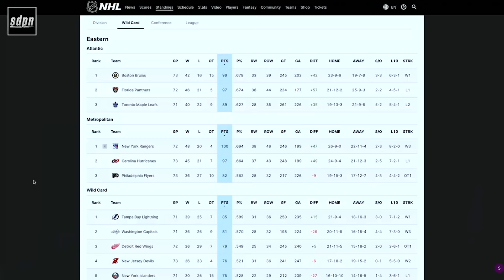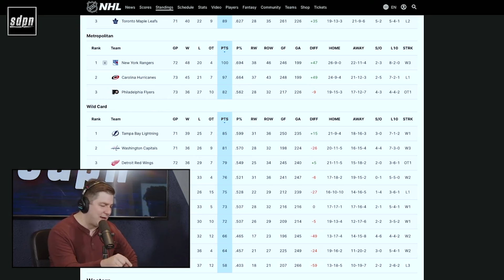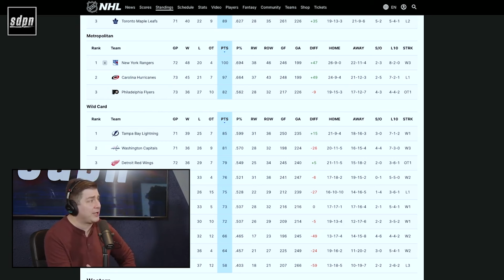Is The Maple Leafs Coaching An Issue? + Who Do They Want In Round 1? | SDP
Steve Dangle, Adam Wylde and Jesse Blake discuss the recent performance of Head Coach Sheldon Keefe and the Toronto Maple Leafs. Them, would they be better off drawing the Rangers in round 1?